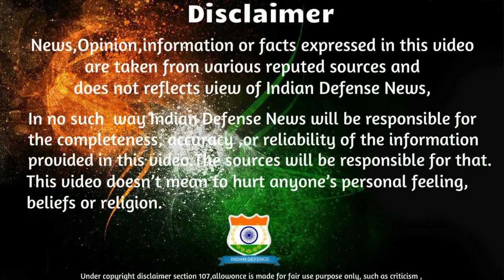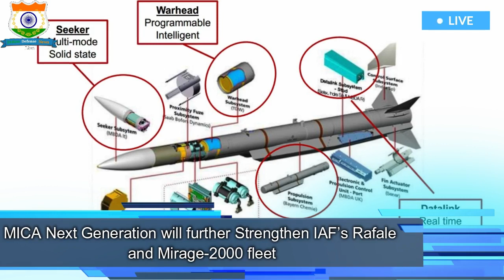Indian Defence News:Kargil Hero अकेले मारे थे 29 PAK जवान,MMRCA-2 में Select नहीं हुआ है Mig-35,MICA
Today's Latest Indian Defence News/Indian defence Updates in Hindi As Follow:Indian Defence News:Kargil Hero अकेले मारे थे 29 PAK जवान,MMRCA-2 में Select नहीं हुआ है Mig-35,MICA NG

-IAF Chief Air Chief Marshal Birender Singh Dhanoa calls MiG-35 a completely new aircraft but says fighter deal only after due process
-MICA Next Generation will further Strengthen IAF’s Rafale and Mirage-2000 fleet
-India likely to sign multi billion dollar naval helicopter deal with US by year end
-Kargil tales: This Army driver gunned down 29 Pakistani soldiers